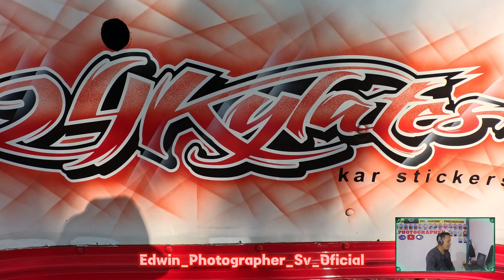Así Es La JENNIFER 117 (BUSES SALVADOREÑOS) bus jennifer #117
Conoce la Jennifer 117 esta chulada de nave de la 117 conoce interior exterior y detalles de este hermoso pájaro azul